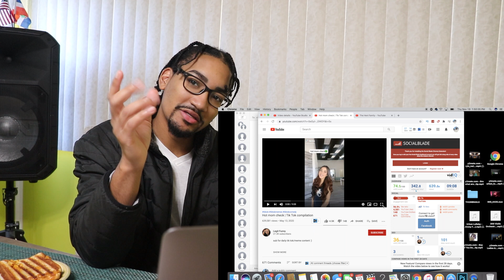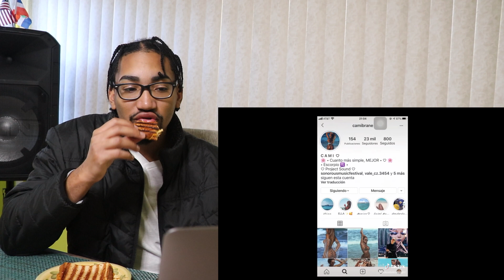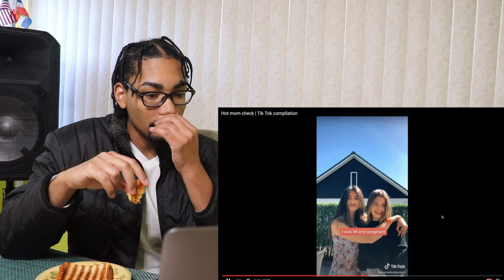Hot mom check | Tik Tok compilation (REACTION!!)